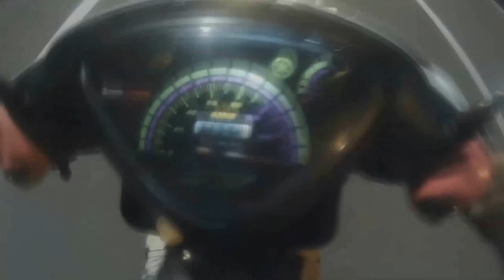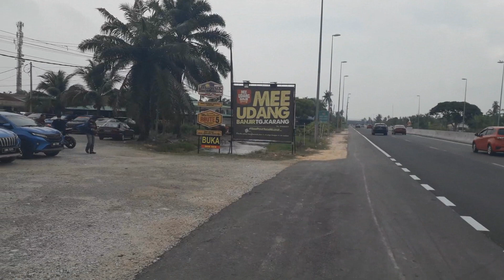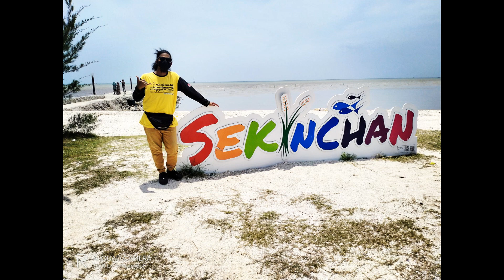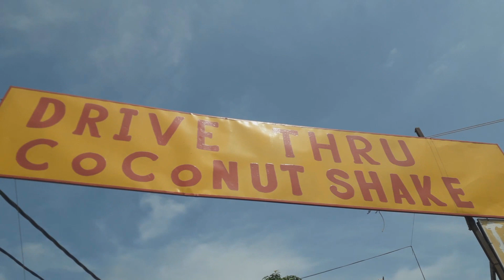NAIK NOUVO AT PERGI MAKAN MEE UDANG BANJIR!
Nouvo AT aku dah siap,kita kasi running dulu ride dekat2 hehehe..korang layan dulu geng...ENJOY!!

berminat dengan merchandise WAKAKA CREW?boleh beli terus dekat website atau click link dekat bawah ni geng ✌️